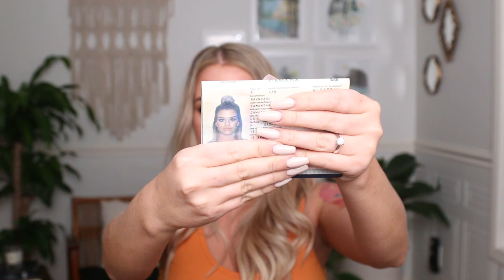WHAT'S IN MY BAG? ...yeah. we're doing this. | Samantha Ravndahl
and on this day, samantha was responsible for uploading the world's most useless video. let us hang our heads in collective shame